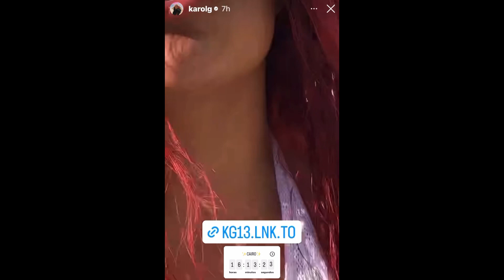KAROL G SE QUITA LO PANTI BAILANDO OVY THE TRUMS CAIRO 😲 ANUEL LE DA LIKE A KAROL G 😲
KAROL G EN SEÑA EL CUL0  BAILANDO OVY THE TRUMS CAIRO 😲 ANUEL SE PONE RAPIDO 😲